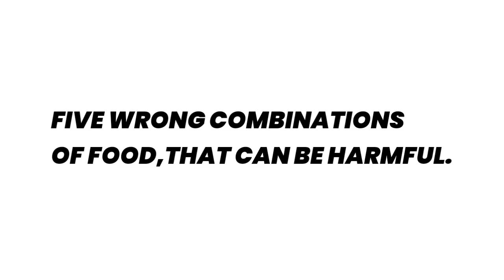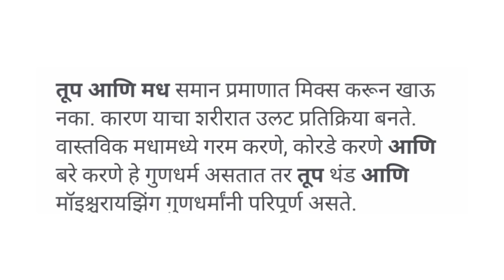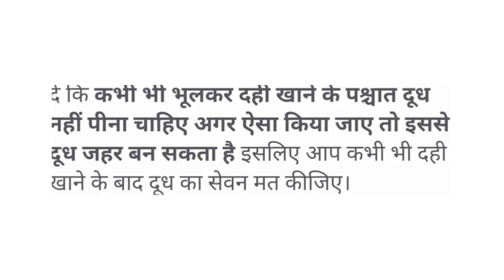अकाली मृत्यु होईल जर खातील हे 3 पदार्थ |marathi news,मराठी बातमी,भारत जोडो।poisonous food,dangerous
foods that can kill you, everyday foods that can kill you, 10 foods that can kill you, dangerous foods, poisonous foods, healthy hamesha, dr saleem zaidi

India vs New Zealand, India VS NZ, Ind VS NZ schedule, India, Hardik Pandya, Suryakumar Yadav, New Zealand vs India, New Zealand vs India T20, New Zealand vs India Live Streaming, New Zealand vs India T20 2022, New Zealand vs India Final Live Streaming details, NZL vs IND T20 Live streaming online, When And Where To Watch IND vs NZL T20I ODI series, New Zealand vs India Live Telecast

Jitendra Awhad Resigned | NCP Chief Sharad Pawar | Ajit Pawar On Jitendra Awhad | Sanjay Raut Bail Granted | संजय राऊत यांना जामीन मंजूर | Sanjay Raut vs CM Eknath Shinde | Congress Bharat Jodo Yatra LIVE Updates | Rahul Gandhi Nanded Degloor Yatra | Sharad Pawar Uddhav Thackeray To Join Bharat Jodo Yatra? | Bharat Jodo Yatra Maharashtra Live | Aditya Thackeray Aurangabad Sillod Rally | Aditya Thackeray Sillod Sabha Live | Aditya Thackeray Speech | Shinde Group MP Shrikant Shinde Rally Live Updates | CM Eknath Shinde Son Shrikant Shinde Sabha Sillod | Shinde Camp Abdul Sattar | औरंगाबाद सिल्लोड सभा | कृषीमंत्री अब्दुल सत्तार  | शिवसेना ठाकरे गट आदित्य ठाकरे भाषण | औरंगाबाद सिल्लोड आदित्य ठाकरे सभा | शिवसेना आमदार आदित्य ठाकरे सिल्लोड सभा | खासदार श्रीकांत शिंदे सभा | राहुल गांधी भारत जोडो यात्रा | भारत जोडो यात्रा महाराष्ट्र | काँग्रेस प्रदेशाध्यक्ष नाना पटोले | माजी मुख्यमंत्री अशोक चव्हाण  | मुख्यमंत्री एकनाथ शिंदे | उपमुख्यमंत्री देवेंद्र फडणवीस | गुलाबराव पाटील | सुषमा अंधारे महाप्रबोधन यात्रा भाषण | राष्ट्रवादी काँग्रेस अध्यक्ष शरद पवार | विरोधी पक्षनेते अजित पवार | शिवसेना उद्धव ठाकरे | राष्ट्रवादी खासदार सुप्रिया सुळे | NCP MP Supriya Sule | Leader Of Opposition Ajit Pawar | Agricultur Minister Abdul Sattar | DCM Devendra Fadnavis | CM Eknath Shinde Speech | Uddhav Thackeray Speech | Aditya Thackeray Aurangabad Visit Update | Sushma Andhare vs Gulabrao Patil War | Chandrakant Khaire | Shinde Group Minister Abdul Sattar | अब्दुल सत्तार विरुद्ध आदित्य ठाकरे | शिवसेना गट उद्धव ठाकरे भाषण | सुषमा अंधारे विरुद्ध गुलाबराव पाटील वाद | आदित्य ठाकरे विरुद्ध श्रीकांत शिंदे | Latest News Live | Top News Today | Headlines Today | Marathi News | Online News | Marathi Batmya | मराठी बातम्या | ताज्या घडामोडी | मराठी न्यूज | टॉप न्यूज टुडे | हेडलाईन्स टुडे